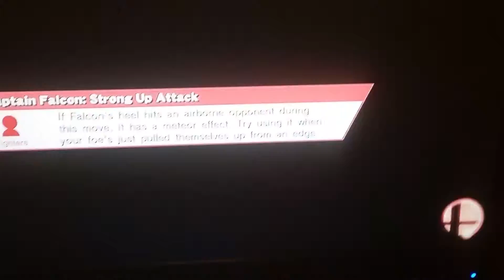Hardboiled Greninja Xtreme vs Ganondorf Dragmire (Round 2) Mario Galaxy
This Is a fight between Hardboiled Greninja Xtreme and Ganondorf Dragmire on Mario Galaxy